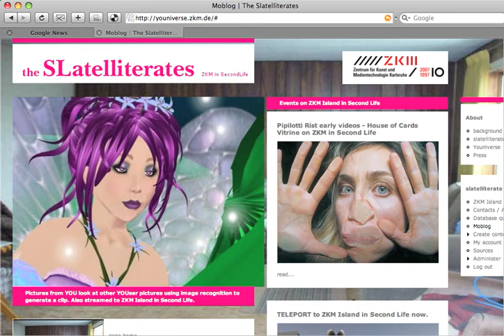YOUniverse SecondLife Moblog 2007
Philip Pocock w. Axel Heide, Torrid Luna, Linus Stolz

Upload an image via bluetooth or the web and it retrieves similar images from the blogosphere, compiling a time-based video clip both online and on the facades of ZKM YOUniverse Island in SecondLife